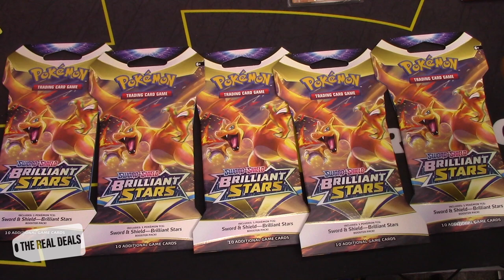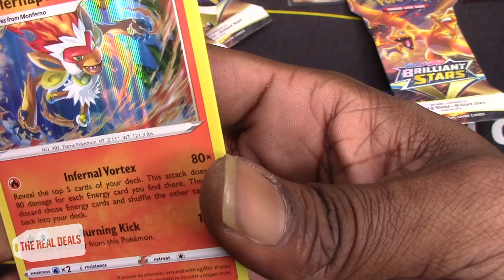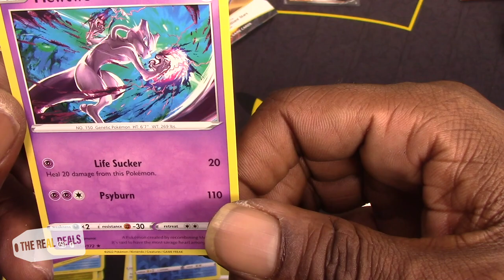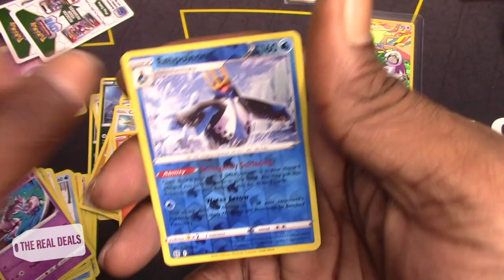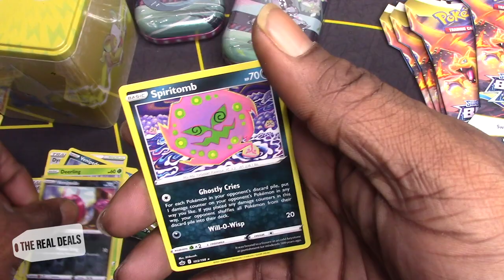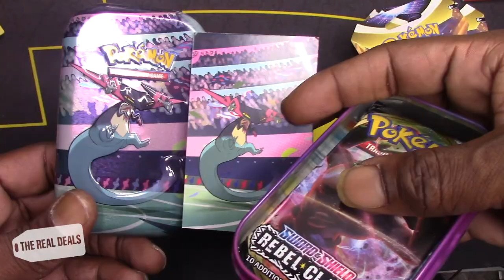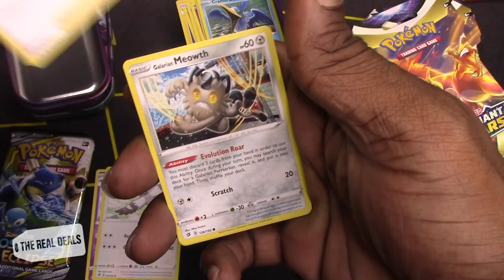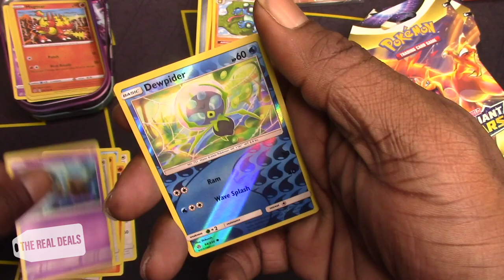OPENING UP NEW BRILLIANT STARS POKEMON PACKS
Check us out on Instagram @DealReels
Ebay @914realdeal98